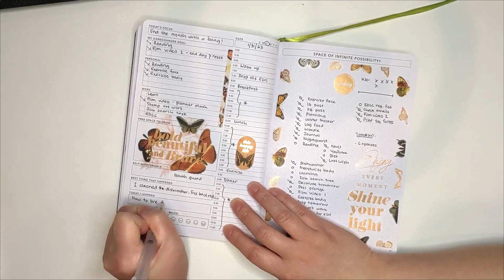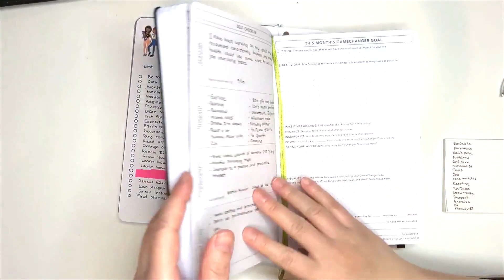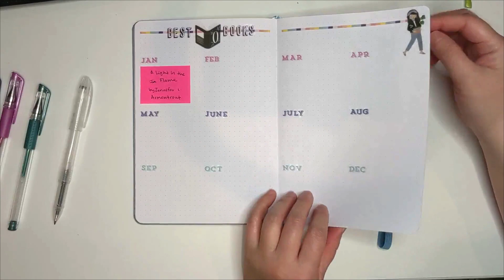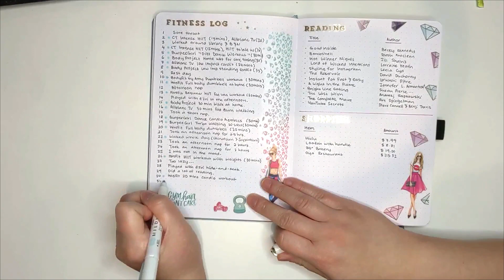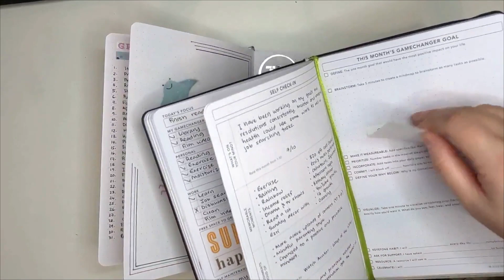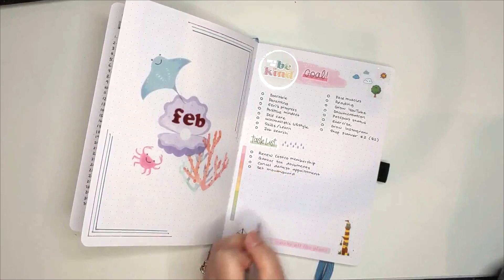Planner Life: End of Day Routine and February 2023 Reset | Passion Planner PWM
Planner Lineup:

Passion Planner Daily Undated V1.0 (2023)
Archer & Olive A5 Dot Grid Notebook : Snowflake